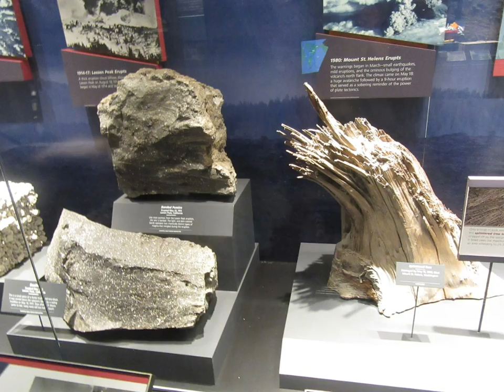Mineralogy in National Museum of Natural History, Washington DC, March 22, 2022